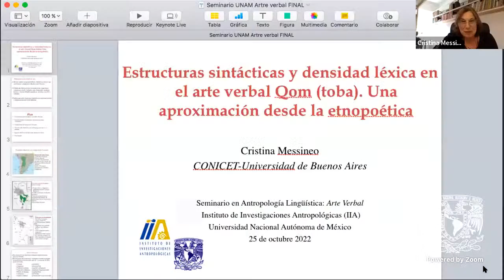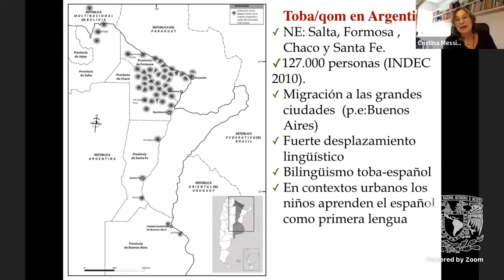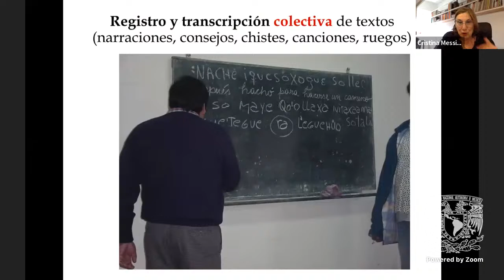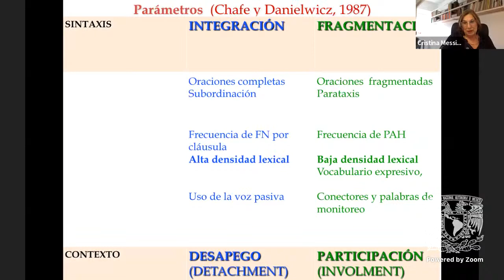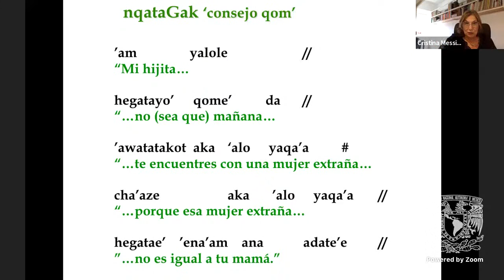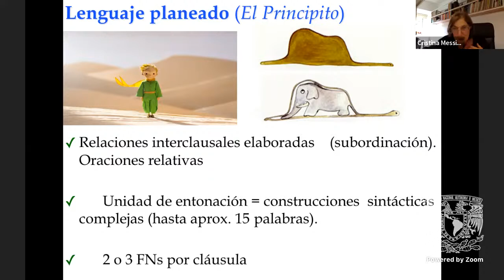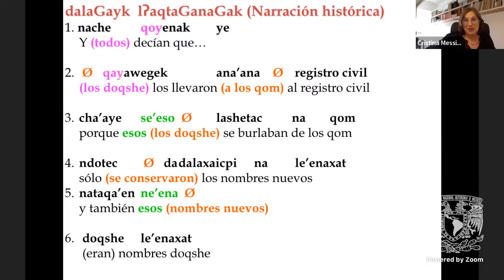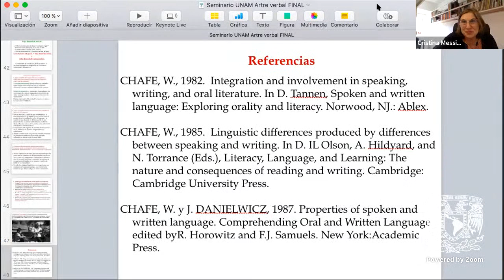Estructuras sintácticas y densidad léxica en el arte verbal qom (toba). / Seminario Arte Verbal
25 octubre 2022
Estructuras sintácticas y densidad léxica en el arte verbal qom (toba). Una aproximación desde la etnopoética
Cristina Messineo, Universidad de Buenos Aires